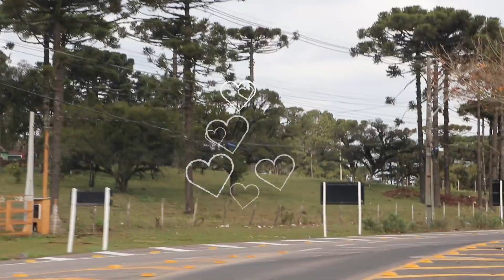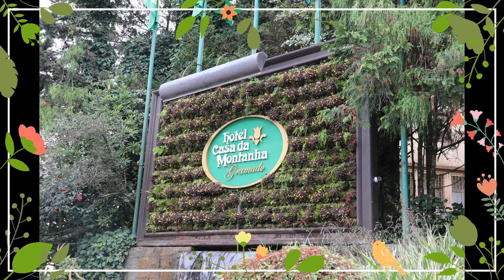Chegamos em Gramado e Canela - RS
Olá td bem com vc??
que pela graça de Deus sim!!

Continuando mais um vlog pro nosso canal, viagem de férias, Julho 2019, partimos bem cedinho de Balneário Camburiú, rumo ao Sul. O tempo estava nublado,frio, as vezes chovendo, e o coração cheio de alegria e ansiedade em poder chegar logo ao Hotel Casa da Montanha, localizado em centro da cidade. Os momentos que vivemos ali foram inspiradores para voltarmos sempre para Gramado e Canela além de Balneário inlove gramadoecanela , juntamente com as cidades vizinhas que continuamos nossas visitas não percam que aos pouquinhos os vídeos serão editados para que possam compartilhar e terem ideia de como é essa viagem, se tiverem dúvidas deixem comentários que esclarecerei dúvidas de tudo.

Deus abençoe sua vida e sua família, seja grato sempre!!!
Maura  - Supervisora de hospedagem
Caroline Lodi - Gerente Comercial
Hotéis Casa da Montanha
Av. Borges de Medeiros, 3166/Centro Gramado/ RS / Brasil
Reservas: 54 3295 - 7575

🎬🎥 iphonex 256 GB
🎬🎥 lentecanon T5i 18 135mm
🎬🎥 musicas - Spotify e App Shazam.

Categoria
Pessoas e blogs
📌 Instagram - @lischoquette me siga lá